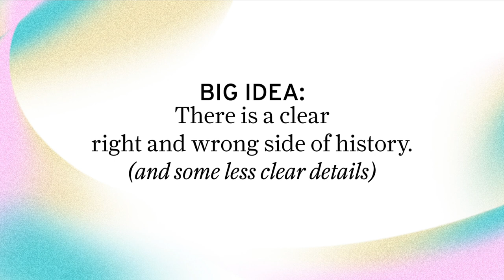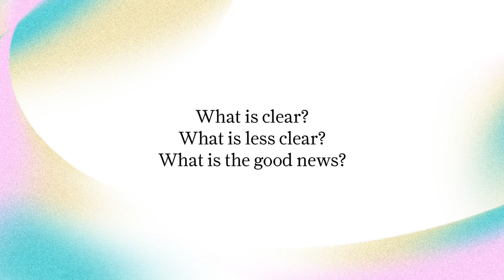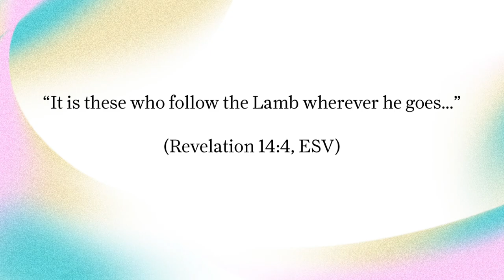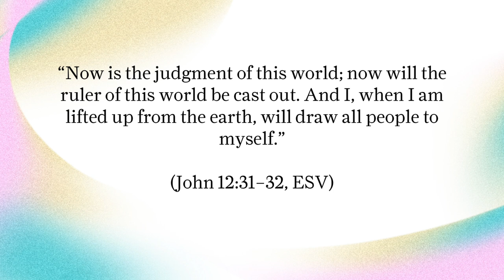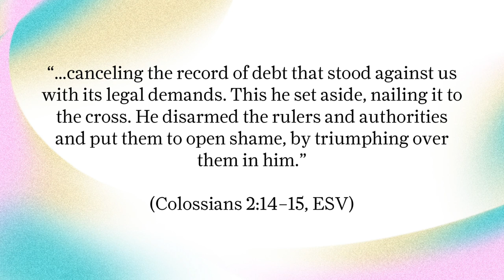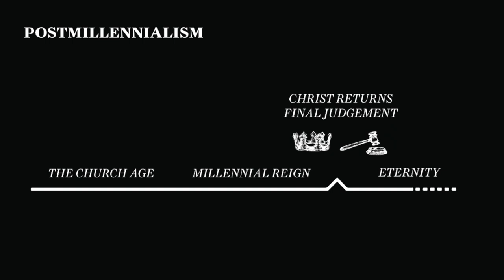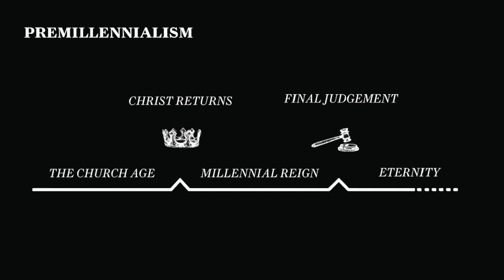Right Side of History | Josh Watt